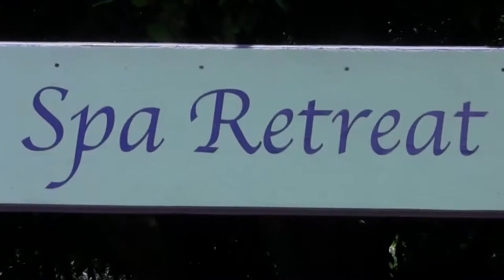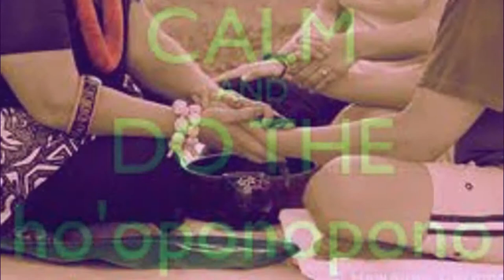Maui Well Being episode #8 Pt 1 of 2 feat Ho'omana Spa Maui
Maui Well Being 8. Hosts Maribeth Theisen and Eric T. Richter interview Jeana Iwalani Naluai, director of Ho'omana Spa Maui, a traditional Hawaiian healing and training center located in Makawao, Maui. Jeana explains and demonstrates lomi lomi massage.
Produced and edited by Zen Amen and Incablue Productions